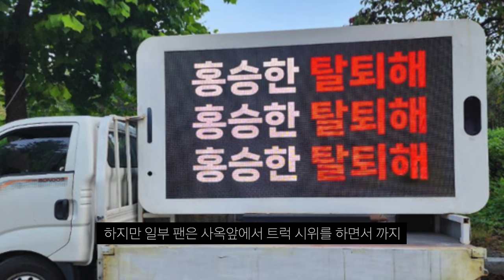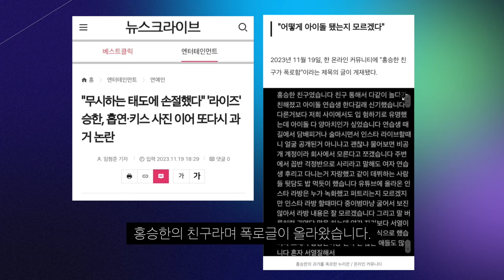라이즈 승한 사생활,라방 논란에 이어 폭로글까지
논란에 끝은..